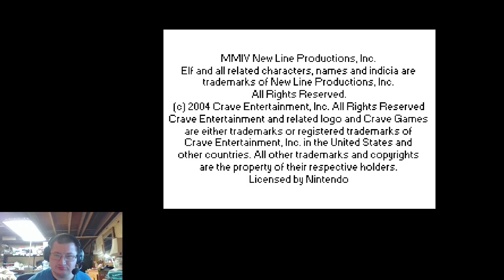ELF The Movie The Video Game GBA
Hey all first off Merry Christmas and today I'm going to show you ELF The Movie The Video Game for the Gameboy Advance and to the rest of you I hope you all enjoy.